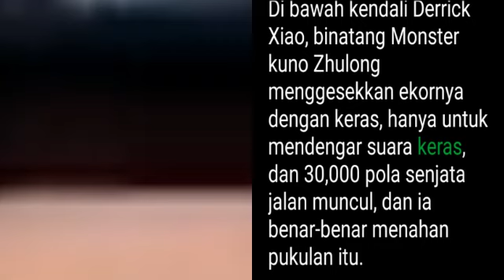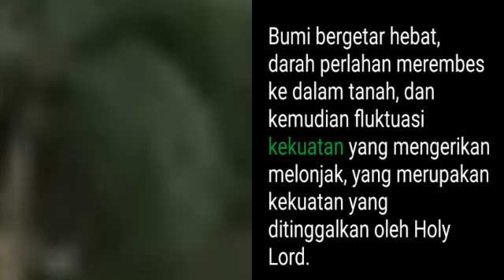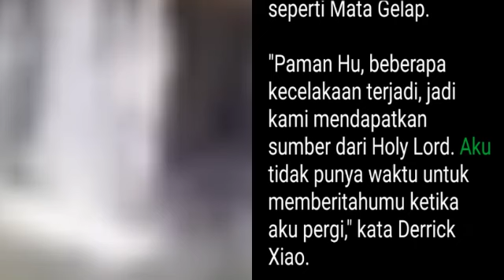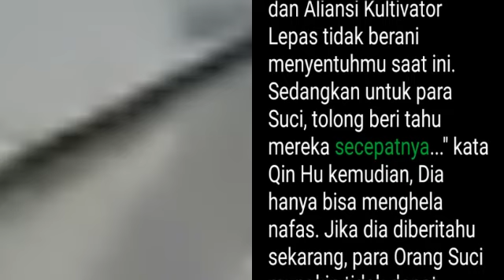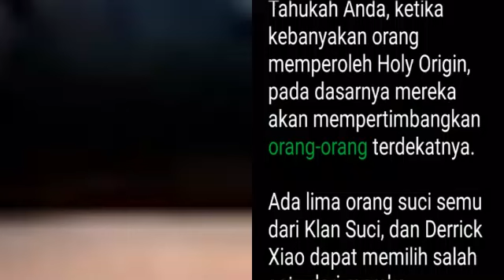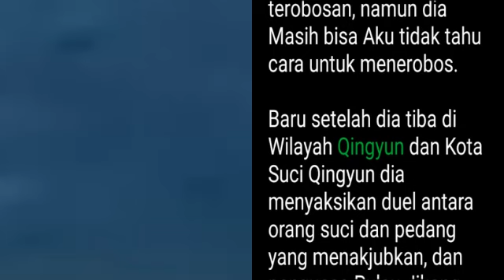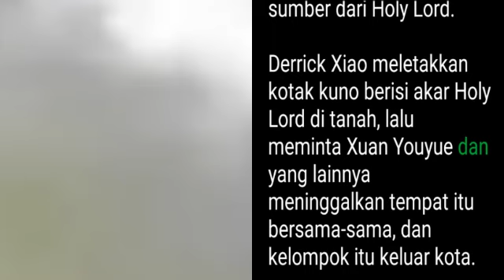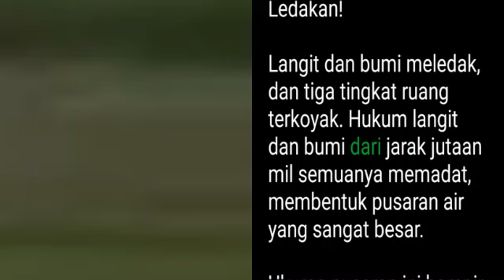Bab 1341-1342 | Dewa Bela Diri, Derrick Xiao